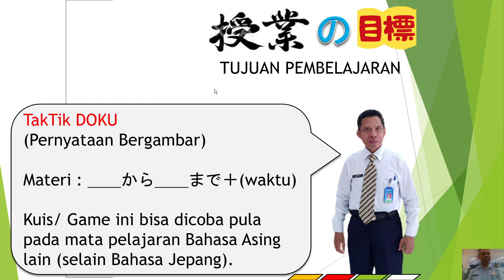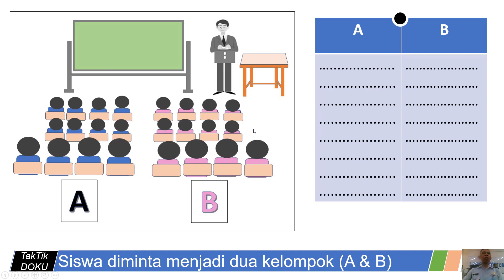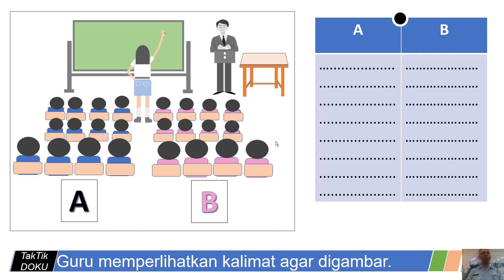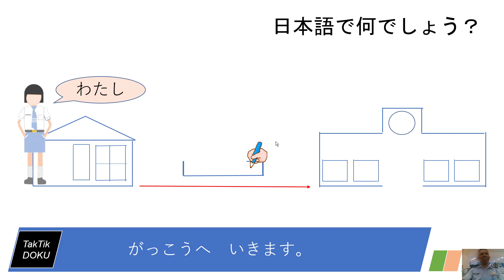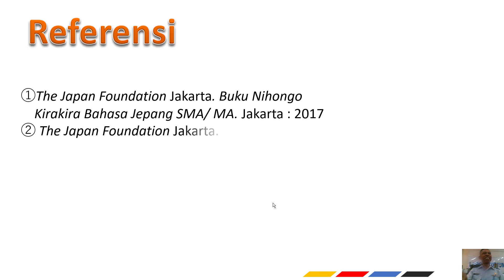TakTik DOKU 11 PERNYATAAN BERGAMBAR Taktik Mengajar Endang Sutisna